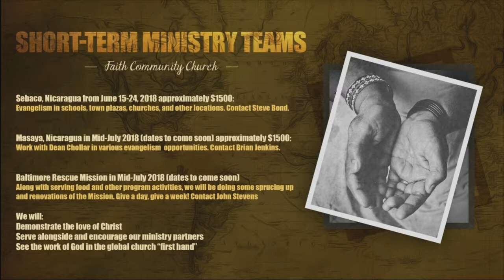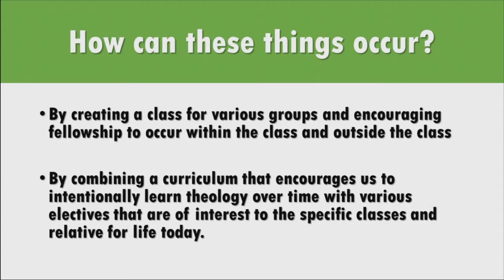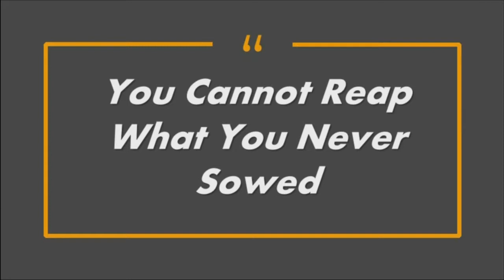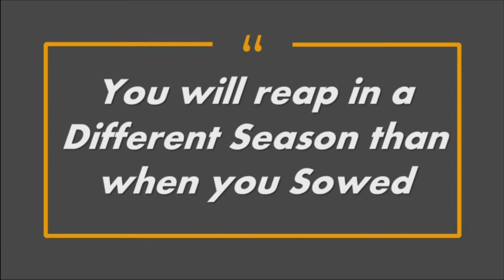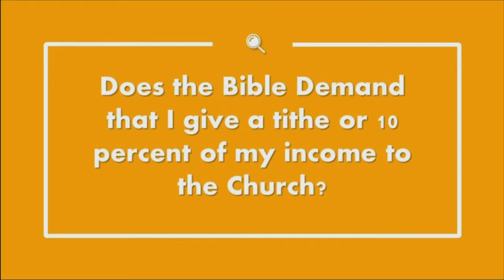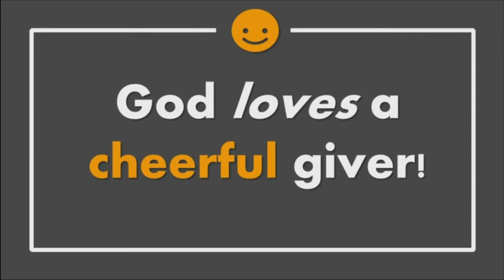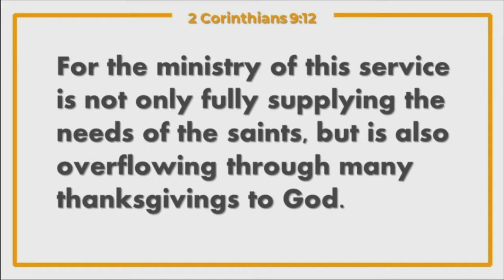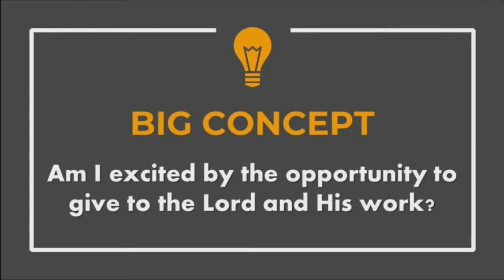The Law of the Harvest - 2 Cor 9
January 14th, 2017 sermon with Pastor Kevin Cassidy.